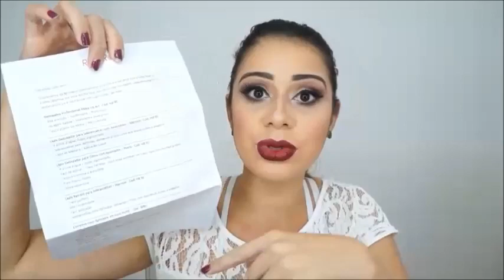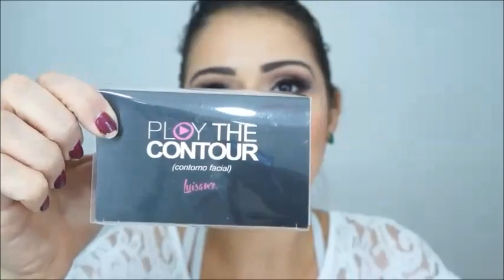RECEBIDOS DE MAQUIAGEM - Ruby Rose, Luisance , Dailus ...